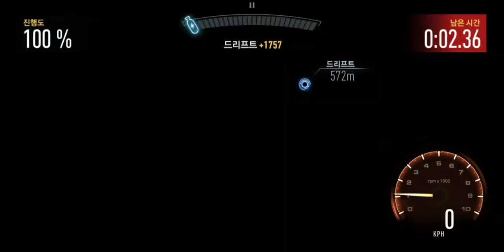BLACKRIDGE BREAKOUT McLAREN P1 GTR : Need For Speed No Limits